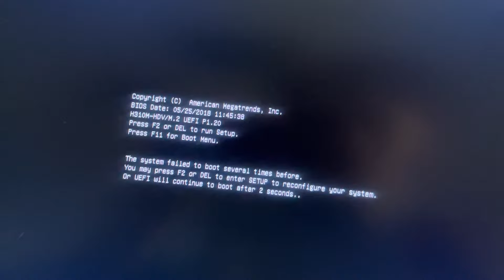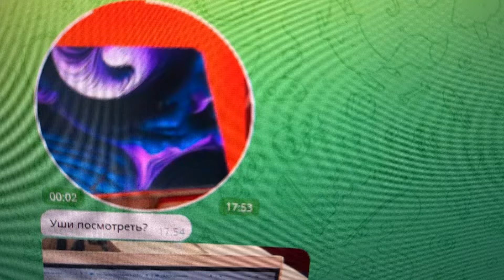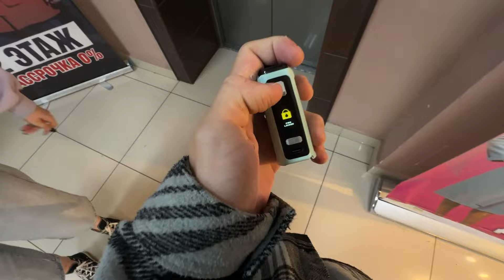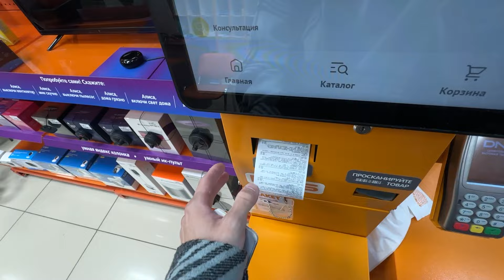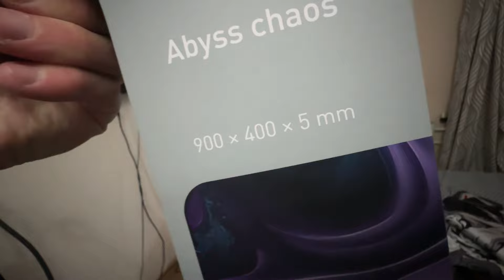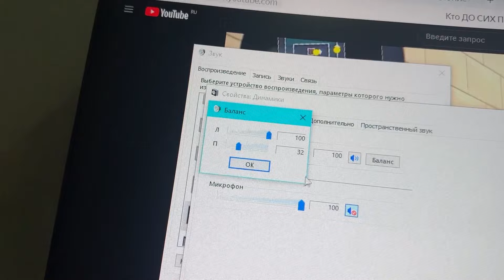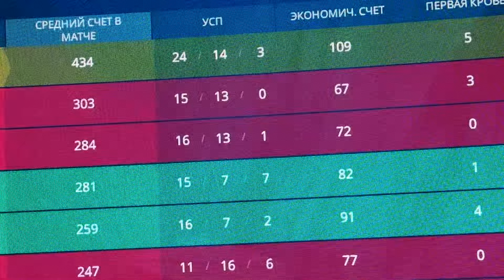ВСЕ ЗА 8000р? ФУЛЛ СЕТАП В ДНС | БНГ В ДНС | Бюджетный Набор Геймера ИЗ DNS ep.2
Всем привет, с вами обычный школьник с базовыми знаниями про самые дешевые цены в ретейлах!
А сегодня мы соберем самый бюджетный набор геймера из ДНС за 8000 рублей, и он будет реально хорошим, в этом вы убедитесь в ролике!